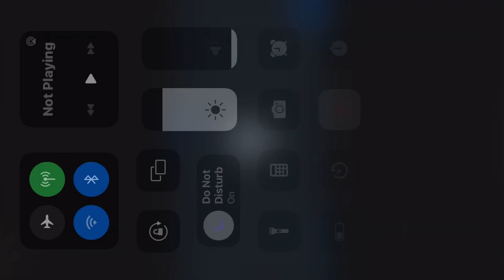Alexis Keeter 2024 OH #3 Beach Elite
Northeast Power Series Championships Highlights